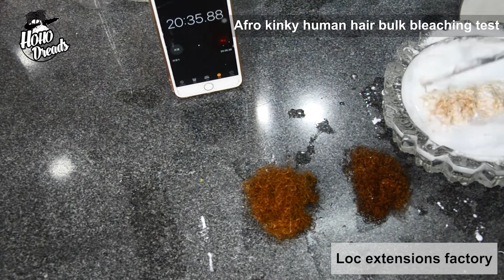10" afro kinky human hair bulk #27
HOHOdreads factory is the biggest wholesale loc extension factory in China, which specializes in supplying salon stylists for over 20 years. For now, more than 200+ salons are supplied by hohodreads. Wanna save your cost, free your hands and get more clients?